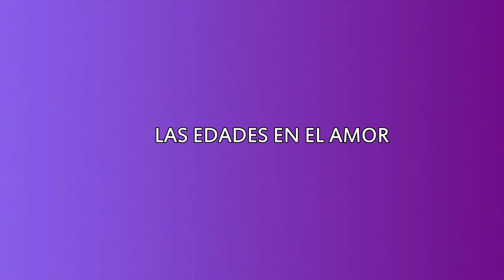368 LAS EDADES EN EL AMOR - LA SEXUALIDAD FEMENINA RADIO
¿Te gustaría saber más sobre la sexualidad?

EQUIPO:
Montaje audio: Helena Trujillo
Idea original: Helena Trujillo
Guiones: Helena Trujillo y Clémence Loonis